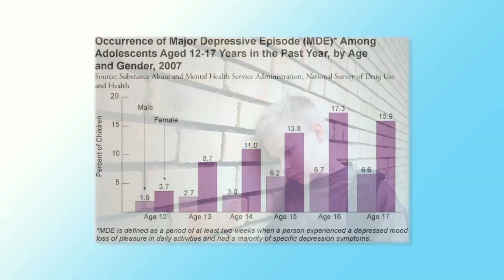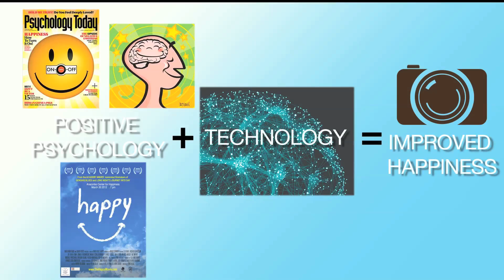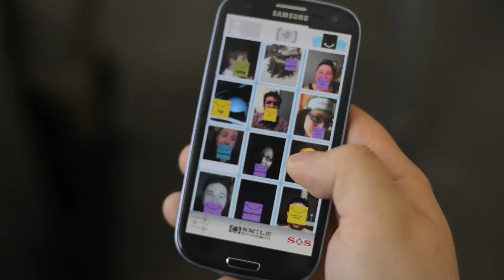The Smile Epidemic - A Consumer Happiness Improvement Project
Building the Happiest Community on Earth: The Smile Epidemic is a Social Entrepreneurship project that combines science and technology to improve peoples' happiness. We ask people to focus and share what they are grateful for over 30 days and see what happens. The Smile Epidemic also offers a SaaS interface to organizations that trains psychological capital for employees. Happier, healthier employees add up to companies that flourish.